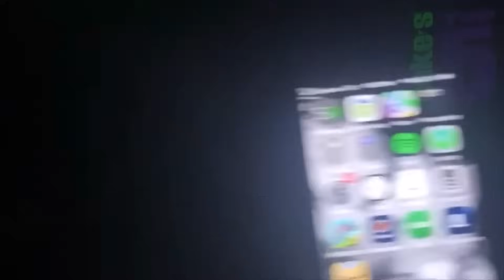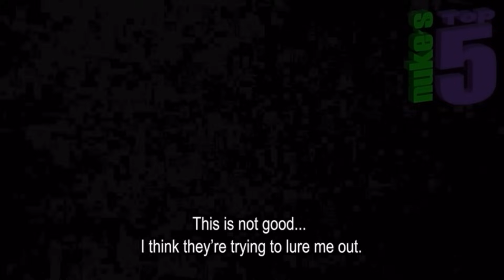DEMON CAUGHT ON CAMERA!!! [ SCARY SH*T #022 ]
WELCOME TO EPISODE 22 OF OUR NEW SERIES " SCARY SH*T" WHERE WE GO TO RANDOM SCARY PLACES AT NIGHT AND TALK ABOUT SCARY SH*T.
SEATGEEK
wanna buy tickets in the most easiest way possible ???
get $20 OFF your first purchase at seatgeek!